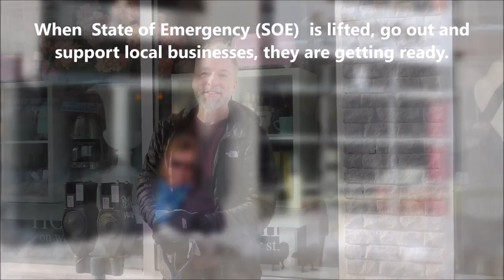Support locals after Snowmageddon State of Emergency in St John's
After over 80 cm of snow and hurricane force winds pounded St. John's, Newfoundland.  City of St. John's has declared State of Emergency for 8 days now and expect to lift SOE on the 9th day.  Business owners and workers are doing their best clearing off the snow and walkway to get ready for opening after lifting of the State Of Emergency.  They have lost business for 8 days and more.   Staff have lost wages. Its time for our citizens to support them; eat out , buy something and have a social downtown with friends.  Our local businesses need all of us to chip in.